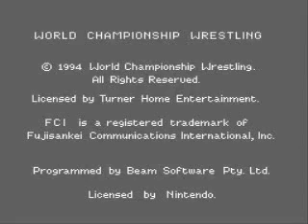Gamer Moments #4: WCW Super Brawl Wrestling (Character Select Screen)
[Recorded on SNES9X v1.51]
Date played: 11/09/10
Player 1: Jason

Game: "WCW Super Brawl Wrestling"
Platform: SNES
Developer: Beam Software
Publisher: FCI, Inc.
Year: 1994

For the love of God... it's not even their real voices!

Top: Dustin Rhodes, Vader, Rick Rude, Ric Flair
Middle: Johnny B. Badd, Ric Steiner, Sting, Brian Pillman
Bottom: Scott Steiner, Rom Simmons, Ricky Steamboat, Barry Windham